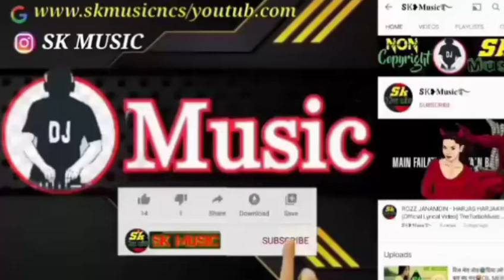Lela Nenuaa Aa-Aa-Aa, Lela Nenuaa,Neelam Hiri,Priyanka Rewri, Ravi Pandit video,arvind akela kallu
𝐇𝐚𝐥𝐥𝐨 𝐅𝐫𝐢𝐞𝐧𝐝
My self 𝐀𝐫𝐮𝐧 𝐤𝐮𝐦𝐚𝐫
𝐅𝐫𝐨𝐦 𝐉𝐡𝐚𝐫𝐚𝐤𝐡𝐚𝐧𝐝(𝐈𝐧𝐝𝐢𝐚)

🥰Apka♥️chenal♥️hae👉𝐬𝐚𝐩𝐨𝐫𝐭👈kare

मैं ईश👉chennal🥰पर New New  𝐯𝐢𝐝𝐞𝐨 𝐮𝐩𝐥𝐨𝐝𝐞 करता रहता हु
Jo apke liye bahut hi kaamal ki hoti है agr apko kishi bhi video मैं kuch पुछना ho to ap 𝖈𝖔𝖒𝖒𝖆𝖓𝖙 box m puch sakate h